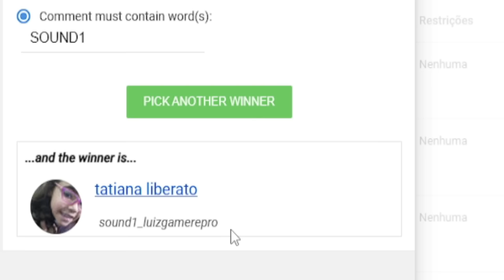TODOS OS CÓDIGOS SUPER FRUIT BOX + TODOS OS CÓDIGOS DO BLOX FRUITS...